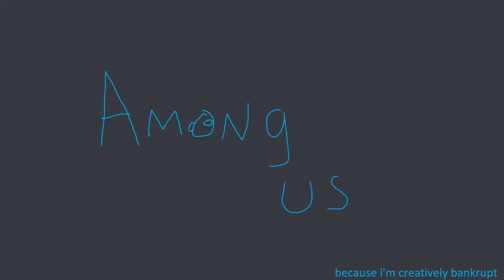some idiots play a funny little game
lil space bean game